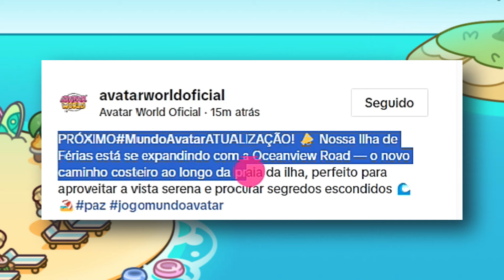NOVA ILHA CHEGANDO NO AVATAR WORLD!!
No vídeo de hoje, eu vim trazer todas as novidades da próxima atualização do Avatar World, vai chegar uma nova ilha ou um novo local no avatar world, e em breve muitas novidades. O vídeo está bem legal então vamos conferir e xauuu. 🤗

Beijinhos da Ma 😘🥰